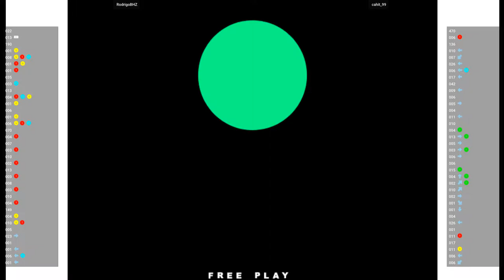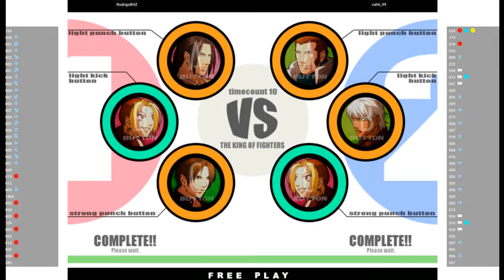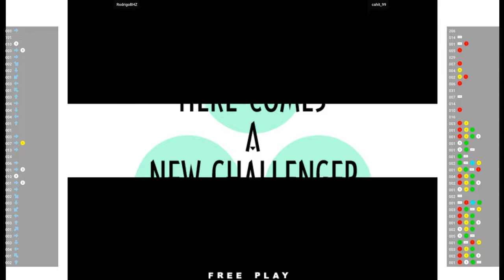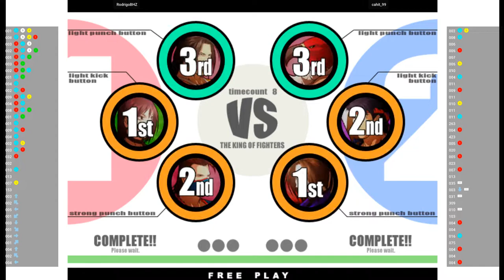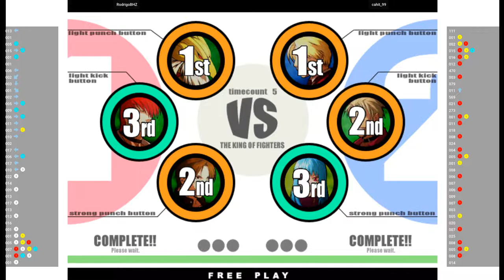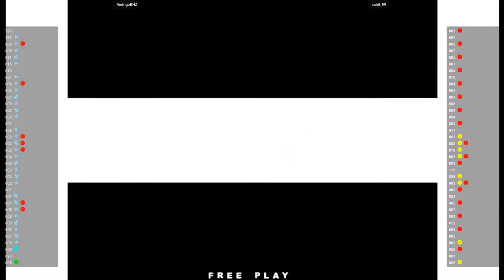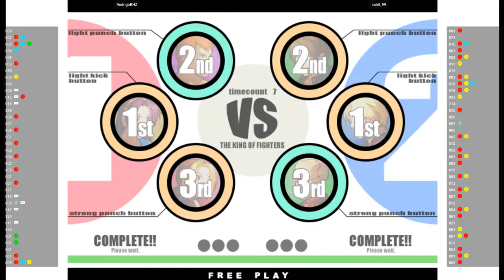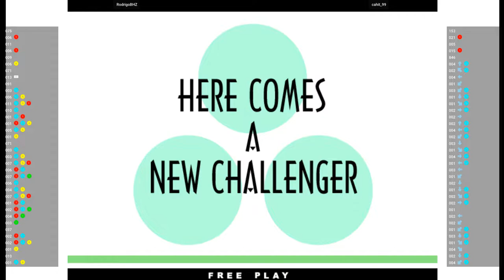KOF XI - RodrigoBHZ VS cahit_99